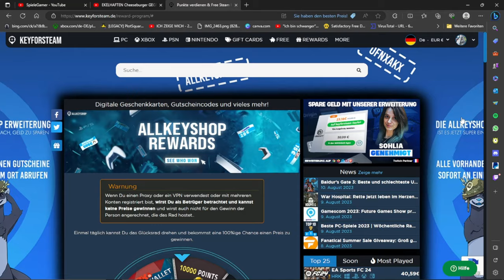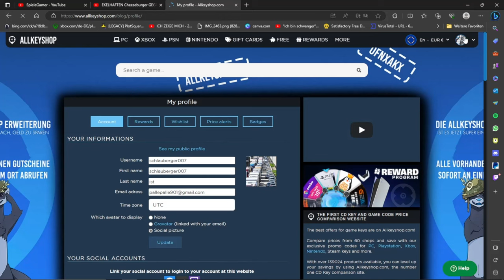SpieleGamer | bei keyforsteam kann man eine 4060Ti Grafikarte gewinnen, hab leider verloren Part 2